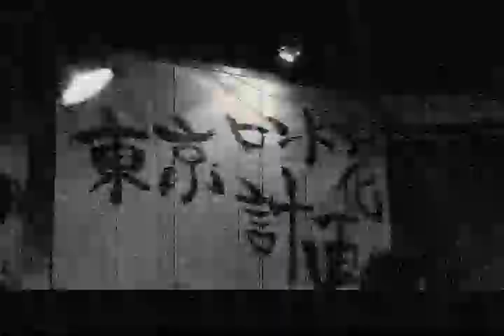Vou Deitar E Rolar (Quaquaraquaqua) Rosso Lala